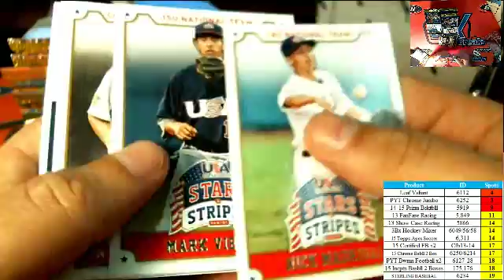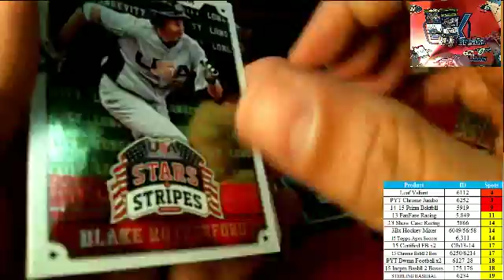Rip Your Pack Live 2015 Panini Stars and Stripes Baseball Patrick G ssb135